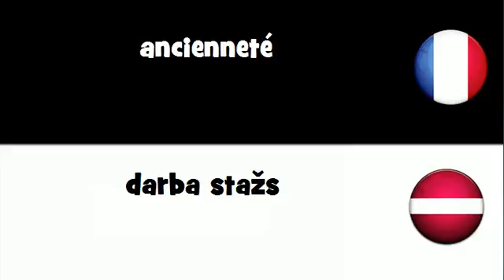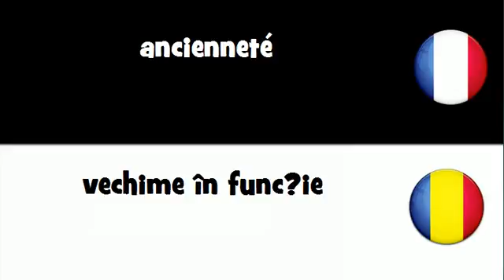Traduction en 20 langues # ancienneté